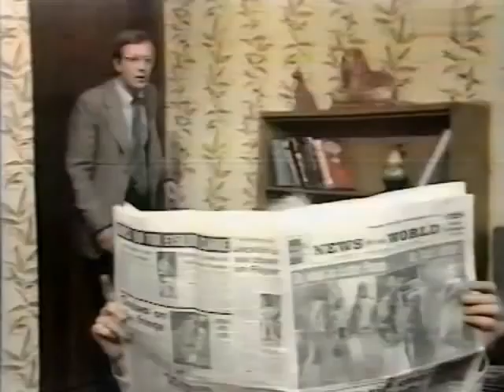Marty Feldman - Aufklärung (auf Deutsch mit Dieter Hallervorden)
Rekonstruktion eines Sketches aus der englischen Serie "It's Marty" mit Marty Feldman in deutscher Synchronisation mit Dieter Hallervorden. (Der Sohn wird von Harry Wüstenhagen gesprochen.) Die Qualität der anscheinend einzigen noch vorhandenen Tonquelle ist grenzwertig, so dass sie stark gefiltert werden musste, um die Dialoge einigermaßen verständlich zu machen. Die ersten Sekunden laufen ohne Ton.